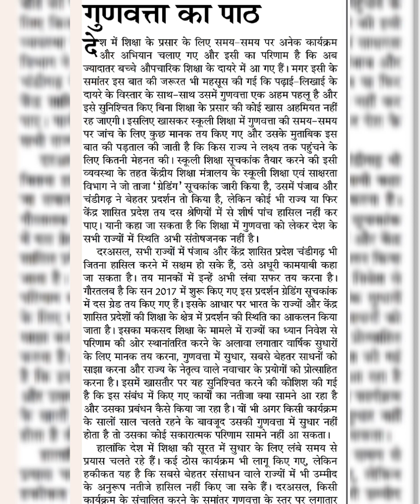hindi dictation 80 wpm | Jansatta editorial dictation for beginners | sampadkiya dictation | Raj hc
Allahabad / Raj / MP HIGH COURT  Steno test series:-
daily 3 dictation with outlines + pdf
1. Court Matter 80 wpm
2. Editorial/mix 80 wpm
3. Ramdhari P1 80 wpm
Fee- 151₹/month

hindi dictation
80wpm hindi dictati,
80 wpm shorthand dictation,
legal matter dictation 80 wpm,
80 wpm legal matter dictation,
80 wpm court matter dictation,
court matter dictation 80 wpm,
court matter, court judgement,
80 wpm, 90 wpm, 100 wpm,
court matter spl dictation,
judgement dictation 100 wpm,
legal matter dictation 100 wpm,
legal matter, ssc steno dictation,
court dictation, crpf dictation,
Up court dictation, Mp court dictation,
CRPF dictation, CISF steno dictation,
RHC steno skill test, Hindi dictation,
Legal outline dictation, Court matter,
court judgement dictation in hindi,
legal judgment dictation 80 wpm,
court judgement dictation in english,
court judgement dictation
Hindi shorthand dictations for court
Hindi steno dictation for high court
80 wpm court matter dictation
70 wpm court matter dictation
80 wpm court judgement dictation
70 wpm court judgement dictation
80 wpm Raj highcourt dictation
70 wpm Raj highcourt dictation
80 wpm allahabad high court dictation
70 wpm allahabad high court dictation
80 wpm court dictation with outline
70 wpm court dictation with outline
80 wpm court matter hindi dictation
70 wpm court matter hindi dictation
90 wpm court matter hindi dictation
100 wpm court matter hindi dictation
110 wpm court matter hindi dictation
120 wpm court matter hindi dictation
40 wpm court matter typing audio
35 wpm court matter typing dictation
30 wpm court matter typing audio
Rajasthan High court dictation
Raj highcourt dictation with outlines
Raj highcourt spl series dictation
allahabad steno dictation 90wpm,
ahc steno dictation 80wpm,
mp high court dictation 90wpm,
dictation by Akash Sir, shorthand guruji
ahc steno dictation, best steno dictation,
legal dictation 90 wpm, ssc steno dictation,
85wpm dictation, legal steno dictation,
 rajasthan High Court Stenographer dictation,
High Court Stenographer skill test Dictation,
 Shorthand Guruji, 80 wpm shorthand Guruji,
dictation by Akash Sir, Akash Sir dictation
hindi steno dictation, hindi steno dictation with outlines, hindi steno dictation for beginners,
court matter dictation for MP High court,
court matter dictation for Raj high court,
rajasthan high court judgement, Raj hc
Court, court judgement, court matter dictation,
80 wpm, 90 wpm, 100 wpm, 110 wpm,
85 wpm shorthand dictation for high court exam
rajasthan high court Stenographer skill test Dictation,
120 wpm, judgement, rajasthan high court steno dictation, 100 wpm hindi dictation,